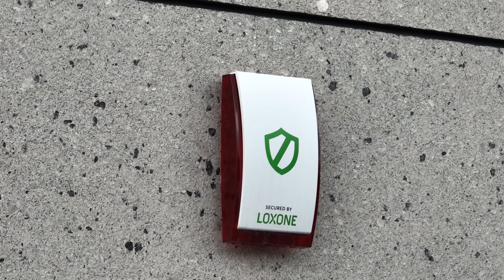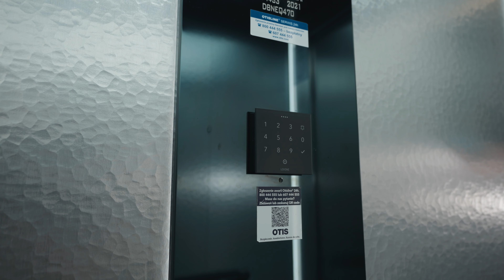Inteligentne zarządzanie biurem w Zabrzu – BF Electric i Geoline | Loxone 2023 [4K]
Robert Foryś z firmy BF Electric, Partnera Loxone, wraz z Anną Sędzicką opowiadają o benefitach zastosowania kompleksowego pakietu automatyki i sterowania w biurze Geoline w Zabrzu na Śląsku. Jednym z kluczowych punktów tego projektu jest system dostępu, który zaczyna się jeszcze przed wejściem do budynku. Energooszczędność i łatwość w sterowaniu – te cechy przekonały panią Annę do zainwestowania w Loxone. Co myśli o projekcie 1,5 roku po jego wykonaniu? W jaki sposób Loxone pomógł jej zapobiec katastrofie? Tego wszystkiego dowiecie się w filmie. ↓↓↓

🤝 Chcesz zostać Partnerem Loxone?

👷‍♂ Sieć Partnerów Loxone obejmuje całą Polskę!

Video: Anielso _